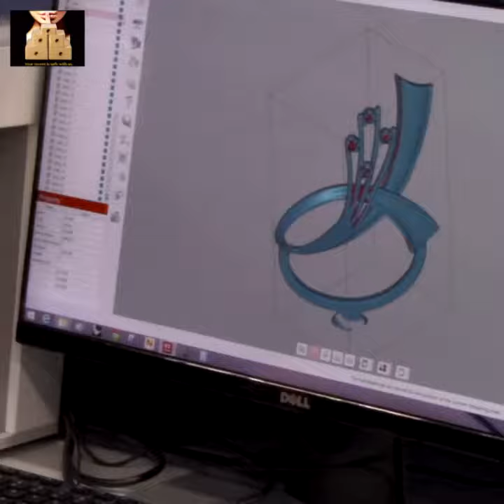Carrera Casting - #1 Jewelry Manufacturer for USA & Canada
You are invited into the world of Carrera Casting, where like the rest of us we are learning to adjust to a world with Covid 19. Our staff has expertise in all facets of jewelry manufacturing.

If you want to know the real facts about Cad Design, 3D Printing or Metal Sourcing then this is the place to be. If you are trying to create a One of Kind piece, we can help guide you.